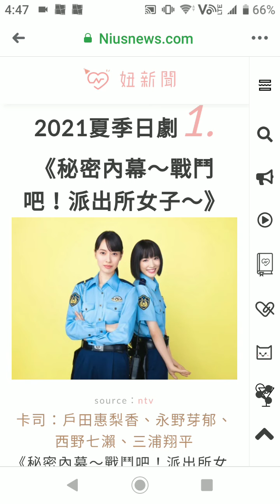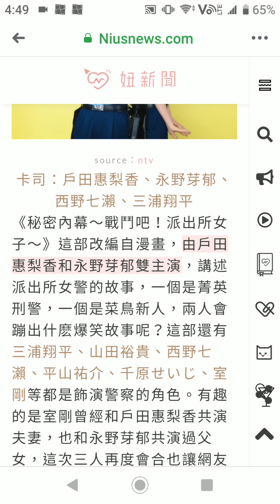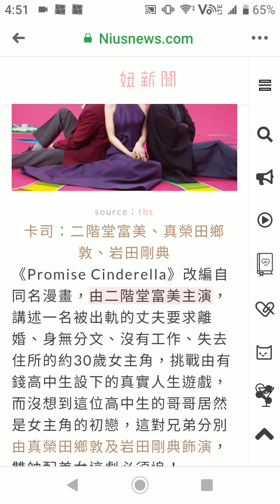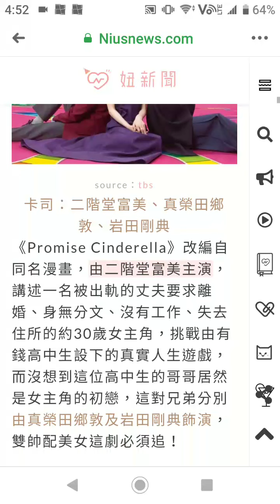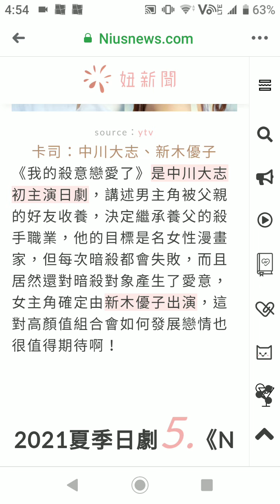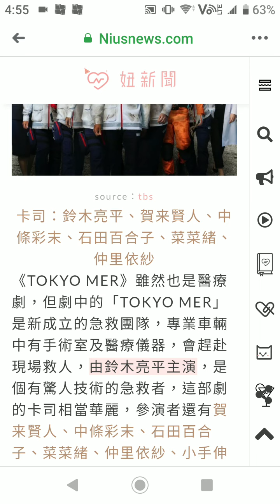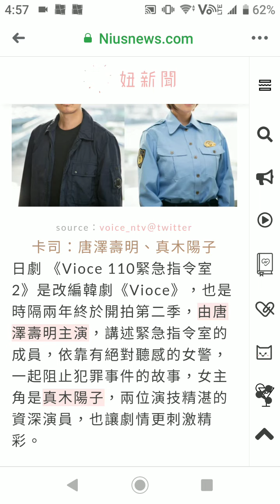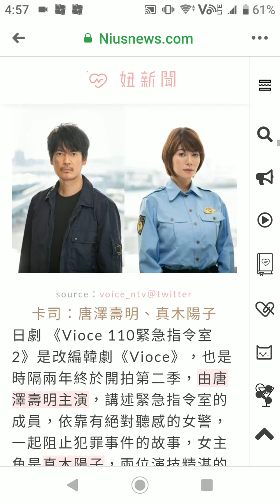日劇篇～2021年夏季日劇推介～戶田惠梨香~永野芽郁~赤楚衛二~一年去n次旅遊不是夢日劇篇~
日劇篇～2021年夏季日劇推介～戶田惠梨香~永野芽郁~赤楚衛二~
一年去n次旅遊不是夢日劇篇~

日劇篇～《盛裝戀愛有理由 /打扮的戀愛是有理由的/着飾る恋には理由があって》~川口春奈‎~橫濱流星 · ‎向井理 · ‎中村杏~ 星野源唱主題曲~

日劇篇～《櫻之塔 /桜の塔》~玉木宏 / 廣末涼子 / 仲里依紗 /吉田鋼太郎主演~2021年春季日劇

日劇篇～《大豆田永久子與三名前夫 / 大豆田とわ子と三人の元夫》~松隆子 / 松田龍平 / 角田晃廣 / 岡田將生 / 齋藤工 / 市川實日子 主演~

日劇篇～《鴉色刑事組/ 第一刑案部的烏鴉 / イチケイのカラス》~竹野內豐 / 黑木華主演法官~

日劇篇～《西荻窪 三星洋酒堂 /西荻窪三ツ星洋酒堂》~町田啓太~美男調酒師~酒吧版《深夜食堂》~罐頭料理

日劇篇～《Oh my Boss! 戀愛放別冊 /オー！マイ・ボス！戀は別冊で/ 哦！我的老闆！戀愛是隨書附贈的》上白石萌音人氣為何勁過其他日劇?一年去n次旅遊不是夢日劇篇～

日劇篇～ 《天國與地獄～瘋狂的2人/天国と地獄〜サイコな2人》~綾瀨遙~ 高橋一生~交換靈魂/身體~刑警與殺人魔~今季必追~

日劇篇～ 《Oh my Boss! 戀愛放別冊 /オー！マイ・ボス！戀は別冊で/ 哦！我的老闆！戀愛是隨書附贈的》上白石萌音~菜菜緒 ~玉森裕太主演~魔鬼上司~

日劇篇～ 《岸邊露伴一動也不動》 高橋一生~中村倫也主演～ 改編漫畫《JOJO的奇妙冒險》~天堂之門~

日劇番外篇～Netflix 日本人氣劇《 今際之國的有栖/ 今際之國的闖關者/今際の国のアリス 》稱霸港台日冠軍～ 山崎賢人～土屋太鳳～町田啟太～朝比奈彩~三吉彩花~

日劇番外篇～Netflix 日本人氣劇《 今際之國的有栖/ 今際之國的闖關者/今際の国のアリス 》內容介紹～ 山崎賢人～土屋太鳳～町田啟太～朝比奈彩~三吉彩花~

日劇篇～ 七人の秘書～木村文乃 / 廣瀨愛麗絲 / 菜菜緒 / 沈恩京 / 大島優子 /江口洋介~

日劇篇～《 BG身邊警護人第二季》～ 木村拓哉最新日劇～bodyguard～齊藤工～菜菜緒主演～

日劇篇～ 法國餐廳主題日劇~《Grand Mansion 東京》～木村拓哉～鈴木京香～睇日劇撈飯～今季值得推介～

日劇篇～上白石兩姊妹與佐藤健之拍劇緣～上白石萌音/ 上白石萌歌 《戀愛可以持續到天長地久》《繼母與女兒的藍調》《你的名字》配音唱片尾曲~『恋はつづくよどこまでも』

日劇篇～《戀愛可以持續到天長地久》/ 《將戀愛進行到底》/TBS 火曜ドラマ『恋はつづくよどこまでも』～ 佐藤健～ 上白石萌音～改編漫畫~醫護劇~